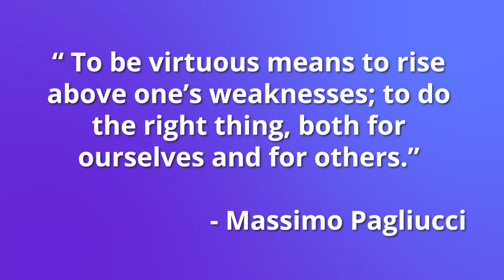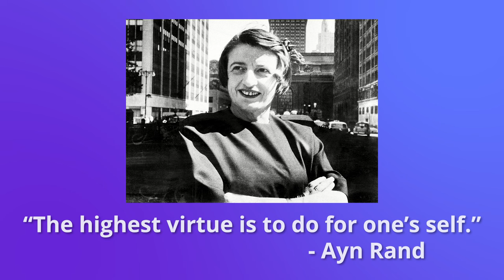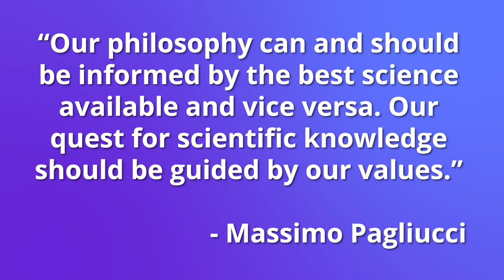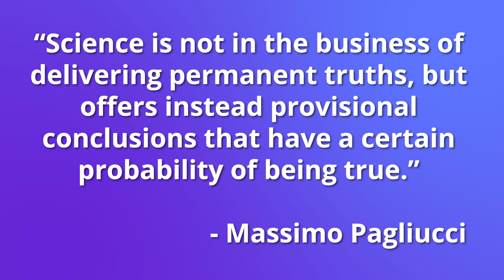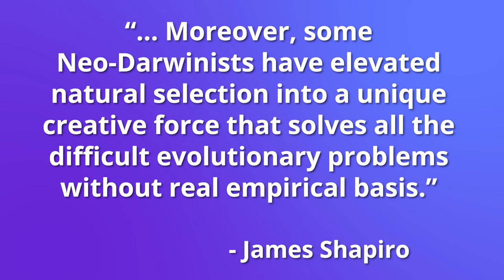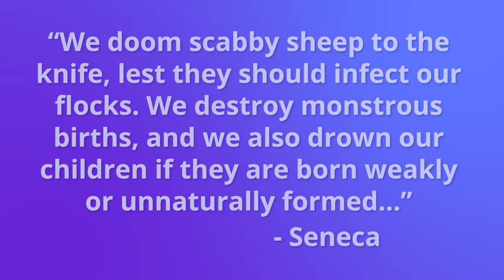What Does It Mean To Be Good?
Most of us consider ourselves to be "good" but how do we truly know? Is there any objective standard? Dr. Massimo Pigliucci skillfully tackles this important question and others.

01:22 What does it mean to do the right thing?
03:36 Is it human nature to do the right thing?
06:18  Why would evolution have selected negative traits?
11:28 Is the highest virtue to do for oneself?
14:46  What happens if science shows there are no objective virtues?
25:46  If evolution's goal is survival and reproduction, why does everyone want more than that?
31:23 Can religion solve the questions that science fails to answer?
38:07 Is Neo-Darwinism true?
41:54 Why don't people live up to their own values?